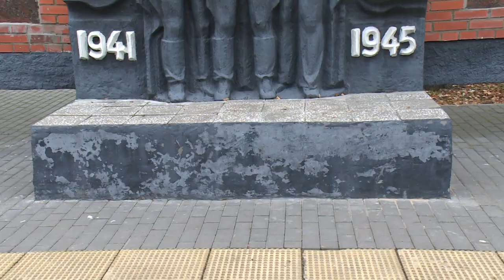ОСМОТР ЦЕНТРАЛЬНОЙ ЧАСТИ ЩЁЛКОВО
Заместитель главы администрации городского округа Щёлково Сергей Горячев совершил осмотр улицы Парковой. Задачи по наведению порядка в центральной части города были поставлены главой округа Андреем Булгаковым при его недавнем обходе. Подробности расскажет Мария Буржинская.